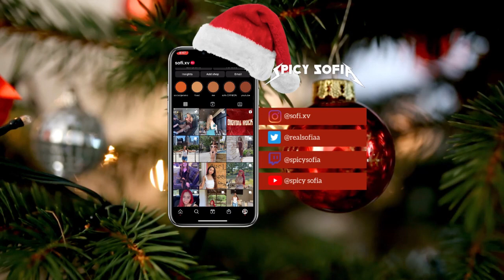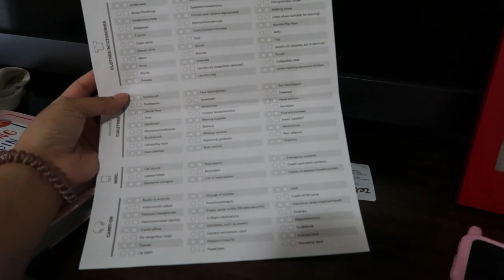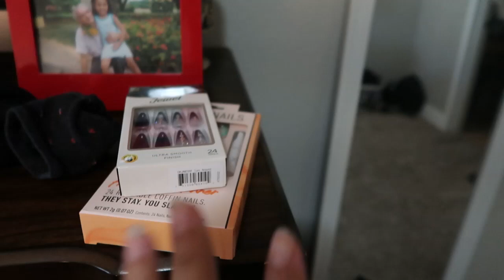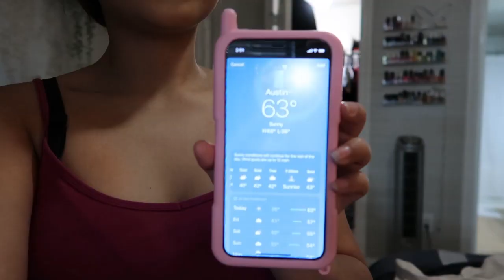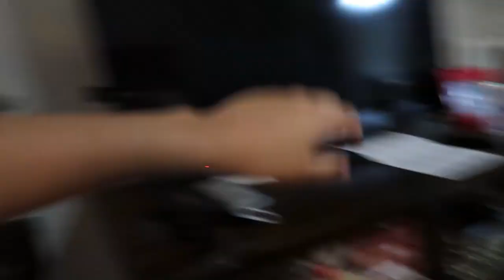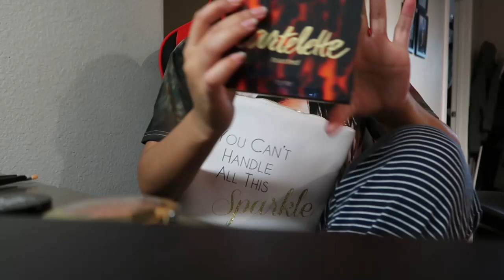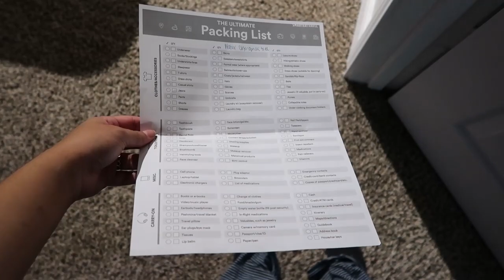Prep & Pack with me for my Birthday Trip! | December 2022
Super late and behind on uploading my videos. I'm so sorry! I went on the trip and after that my mind has been tired. After the trip I just wanted to relax. Then I got sick, still sick right now. I pushed some strength to at least get this video up.

Let’s be friends!

[FREE NO COPYRIGHT BEAT] "Down" - Hype Freestyle Type Beat | Free Type Beat | DOMBOI

🦋 FAQ’S
Cameras: Canon EOS M50 & Canon G7 Mark II
iPhone: 11
Editing Programs I use: Filmora, Imovie
Age: 23

With Luv,

Spicy Sof

Spicy Sofia, Christmas 2022, SpicyGang, Austin,TX, Birthday Trip GRWM, Pack with me, Clean, Ultimate Packing List Checklist